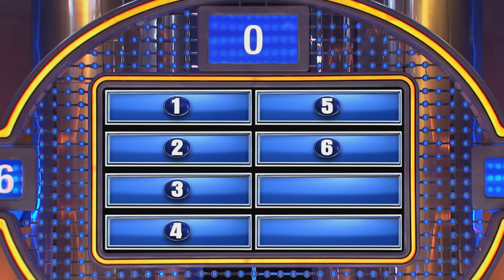This CIRCUS is so CHEAP, it doesn't have a...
Name something that might be missing at a really cheap circus...